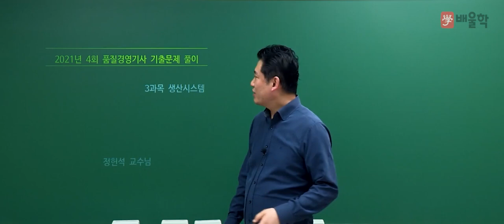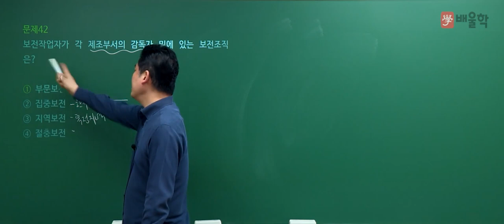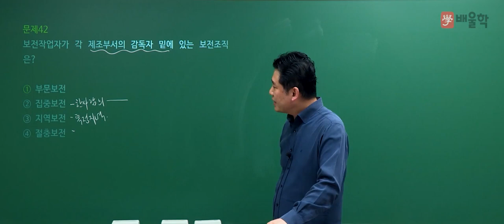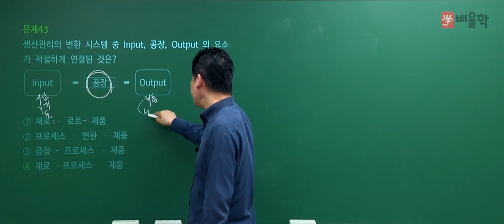[품질경영기사 필기] 2021년 4회 필기 기출 풀이 3과목 생산시스템 - 정헌석 교수님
21년 강의 경력, 품질경영기사 명공 정헌석 교수님의
2021년 4회 품질경영기사 필기 3과목.생산시스템 기출문제 해설 강의!